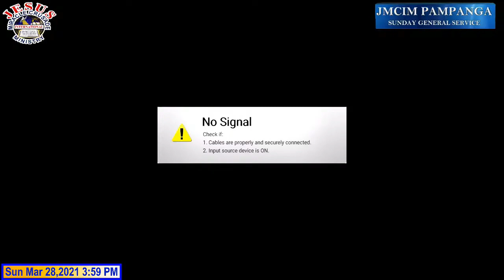JMCIM Preaching: "Walking In Humility Before God" By Beloved Ordained Preacher Nilo De Guzman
Topic: Walking In Humility Before God
Verses: Proverbs 22:4; John 10:10; Proverbs 3:16-17; Philippians 2:6-8; Philippians 2:9; Deuteronomy 13:4; Micah 6:6-8; Isaiah 57:15; Isaiah 66:2; 1 Kings 3:7; Matthew 18:2-4; Luke 18:9-14; Proverbs 16:18; Proverbs 18:12; Proverbs 6:16-19
Preacher: Nilo De Guzman